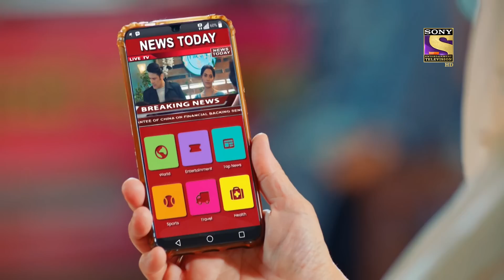Appnapan - Badalate Rishton Ka Bandhan | Ep 37 & 38 | RECAP | अपनापन - बदलते रिश्तों का बंधन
Show Name: Appnapan - Badalate Rishton Ka Bandhan
Episode: 37 & 38
Producer: Balaji Telefilms

About Appnapan - Badalate Rishton Ka Bandhan:
A story about a broken family, coming face to face after 15 long years, and eventually overcoming their differences to find their way to each other. After their separation, Pallavi and Nikhil have raised their kids by themselves, alone. But despite their best efforts, they haven’t managed to overcome the lack of the other parent in the kids' life. What happens when the broken units meet each other for the 1st time after 15 years? Will they be able to give their family a 2nd chance for sake of their children?